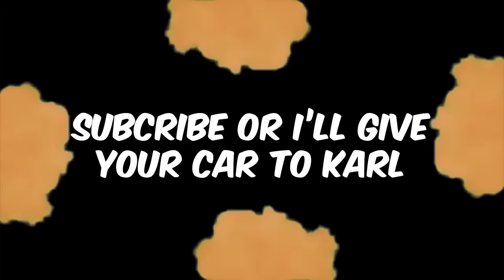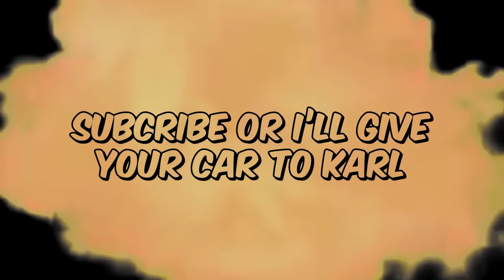Maine Apne 1 Subscriber ko 40 CARS gift ki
This video was filmed when @MrBeast  completed 40 Million subscribers on the main channel and Jimmy gave away 40 cars to the 40,000,000th Subscriber of the Mrbeast main channel.